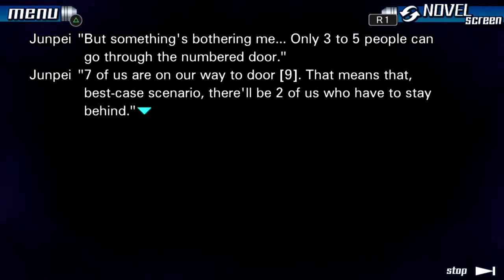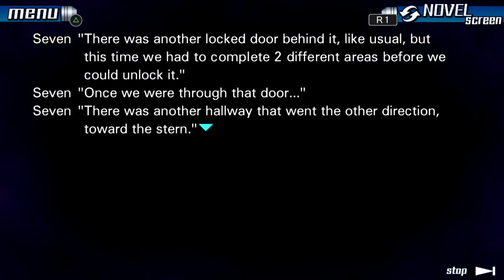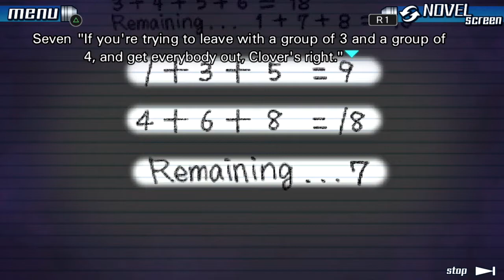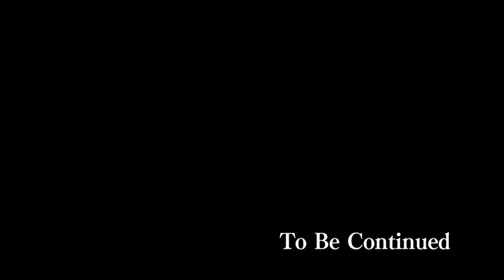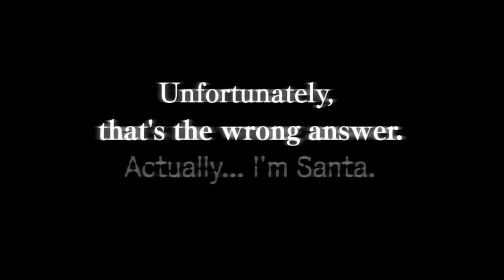Let's Play 999 Part 22 [PS4] Left Behind Ending? (Blind)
🐧 Our Blind let's play of 999: 9 Hours, 9 Persons, 9 Doors on the PS4! This is the first game in the Zero Escape Trilogy, produced by Spike Chunsoft who did the Danganronpa Trilogy! Is this really an ending, this Left Behind Ending? (Thumbnail didn't want to spoil the ending, you won't believe it!)! We will play until we have seen all endings in this visual novel classic, which has been re-released multiple times for many systems. This will be a complete playthrough, by me your FlightlessBird, with cuts happening very rarely. When they do, I will have a constant time ticking during puzzles, so you will always know how long it took to solve each puzzle. So expect all the paths! All the puzzles! And more importantly, all the story! As a story-based channel, we will try to get every bit of lore information out of this new classic series and voice-over every line of dialogue.

🐧 Check out the beginning of our let's play 999 [PC] Ep 1: 9 Hours, 9 Persons, 9 Doors (Blind) First Zero Escape Game, the Flightless Bird playthrough playlist

🐧 About #999 (from the Wiki Page): Nine Hours, Nine Persons, Nine Doors features nine main characters, who are forced to participate in the Nonary Game by an unknown person named Zero. The characters adopt code names to protect their identities due to the stakes of the Nonary Game. The player-controlled Junpei is joined by June, a nervous girl and an old friend of Junpei whom he knows as Akane; Lotus, a self-serving woman with unknown skills; Seven, a large and muscular man; Santa, a punk with a negative attitude; Ace, an older and wiser man; Snake, a blind man with a princely demeanor; Clover, a girl prone to mood swings; and the 9th Man, a fidgety individual.

The events of the game occur within a cruise ship, though all of the external doors and windows have been sealed, and many of the internal doors are locked. The game's nine characters learn that they have been kidnapped and brought to the ship to play the Nonary Game, with the challenge to find the door marked with a "9" within nine hours before the ship sinks. To do this, they are forced to work in separate teams to make their way through the ship and solve puzzles to find this door. This is set in part by special locks on numbered doors that are based on digital roots; each player has a bracelet with a different digit on it, and only groups of three to five with the total of their bracelet's number with the same digital root as marked on the door can pass through.

Will we find the door marked "9" in time? What perils await us in this ship run by the mysterious mastermind known as "Zero"? Will we all make it out alive, or will we find our new friends being killed off in this ship of horrors?

🐧 We will have the sequel, Virtue Last Reward, on this channel as well eventually too! I look forward to seeing this series play out.